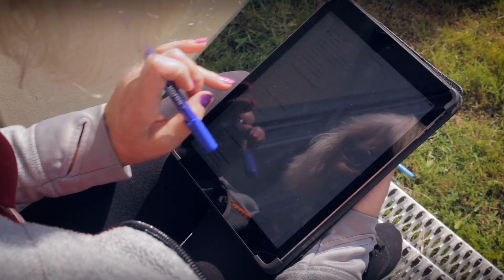KĀ SOCIĀLĀ UZŅĒMĒJDARBĪBA PALĪDZ LĪDZCILVĒKIEM?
VIDEO WITH ENG/RU SUBTITLES!

Video autori: Eva Johansone un Jānis Kešāns
Mūzika: Jānis Strapcāns
Producē: Sociālās uzņēmējdarbības asociācija
Atbalsta: Labklājības ministrija
Paldies par video materiāliem: Latvijas Samariešu apvienības komandai un viņu sadarbības partneriem.